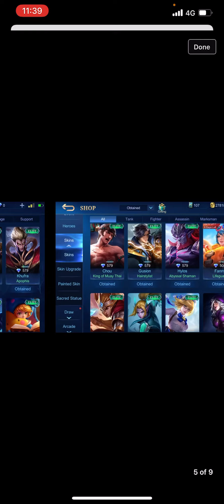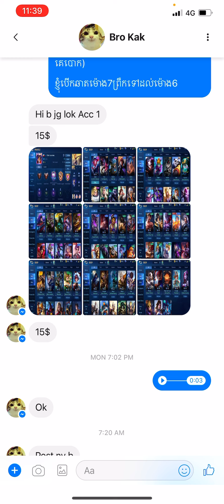MlBb- ❌លក់ហើយ 15$ / #1127. AruraK Chou Stun